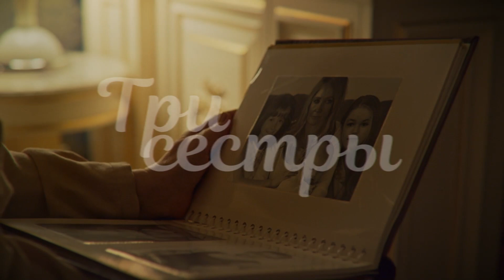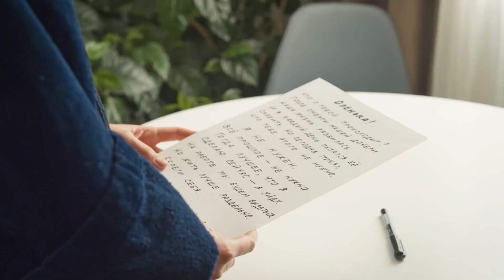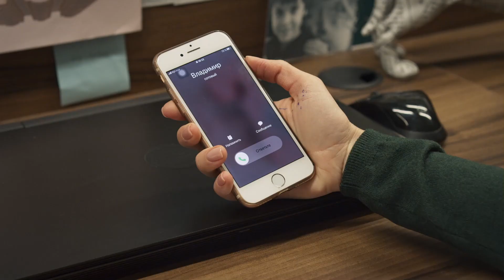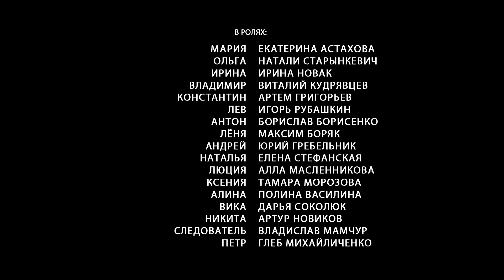ШОКУЮЧЕ РОЗСЛІДУВАННЯ. ГОРЕ РОДИНИ ВІДКРИЄ ЇХНІ ТАЄМНИЦІ. МЕЛОДРАМА «ТРИ СЕСТРИ». 6 СЕРІЯ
ТРИ СЕСТРИ. 1 СЕРІЯ

Велика родина Кравченків збирається за сімейним столом рідко. Та ось настав цей урочистий момент, але його зіпсувала трагічна пожежа. В полум’ї гине дитина. І це стає поштовхом для викриття сімейних таємниць. Одна із сестер починає власне розслідування трагедії. Їй доведеться пройти крізь зраду та дізнатися шокуючі подробиці з минулого. Чи зможуть сестри після всього пробачити одна одну і залишились близькими?